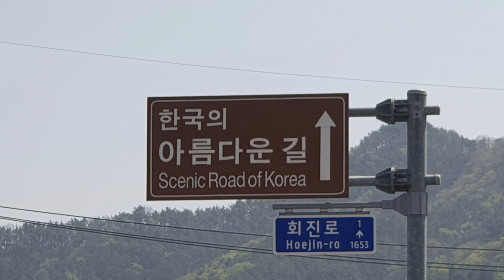Scenic Road of Korea part 2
Route 77.
   Changpo-ri, Jinjeon-myeon, Changwon-si ~ Yangchon-ri, Donghae-myeon, Goseong-gun
 국도 77호선
     창원시 진전면 창포리 ~ 고성군 동해면 양촌리